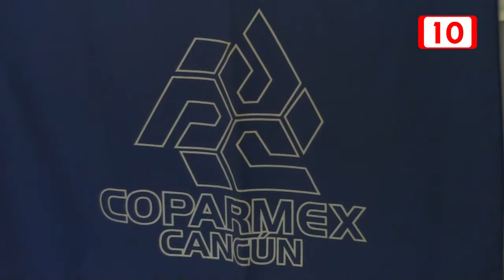COPARMEX opina sobre trabajo del gobernador